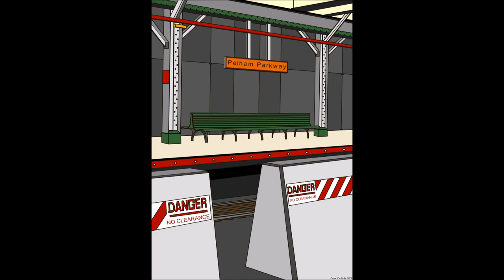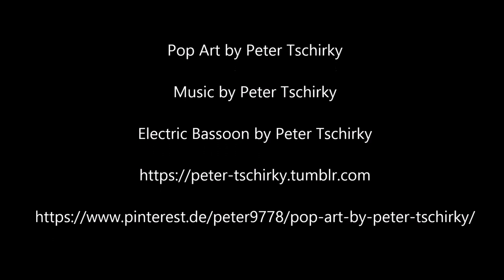Pop Art by Peter Tschirky Switzerland - Vanessa Paradis Lou Reed Eddie Harris Lingerie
Pop Art by Peter Tschirky - Switzerland - 2020
Electric Bassoon by Peter Tschirky